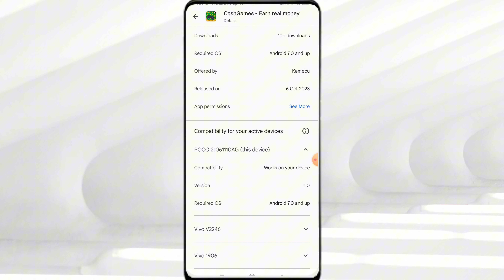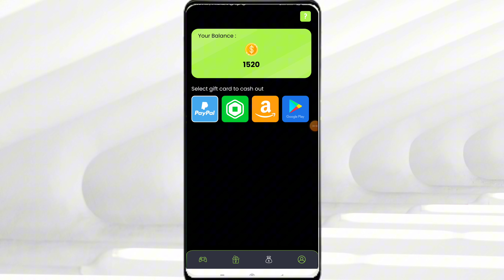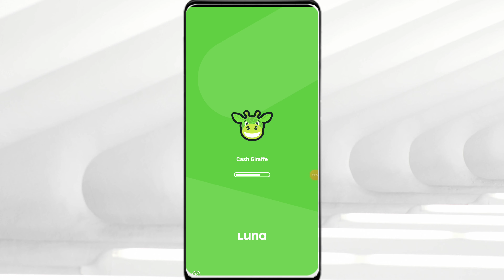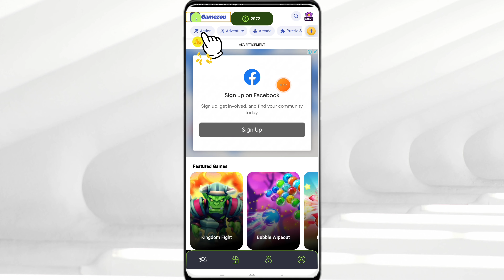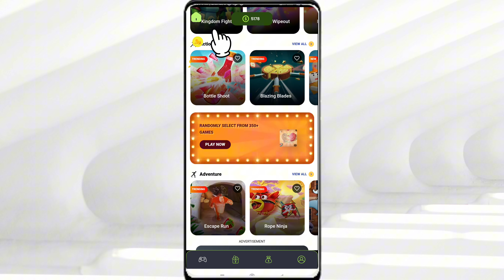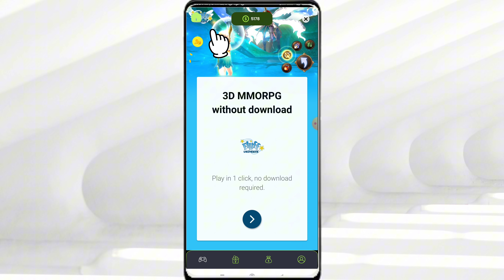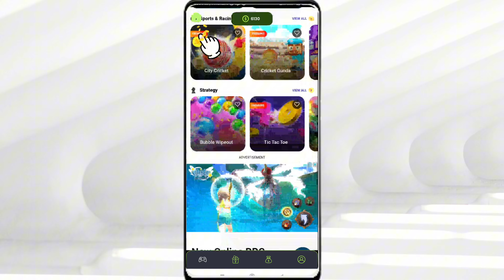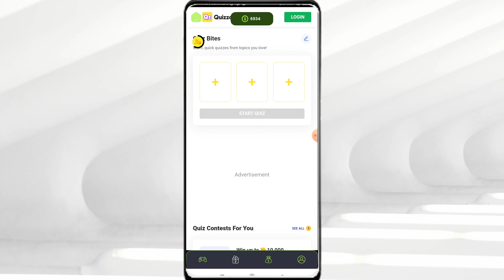₱120 [GCASH] CashGames App - Sobrang dali lang kumita dito! One munite receive na ang payout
Invite Code -

🚨Most LEGIT Paying App On GCASH👇
Starcoin:
My Invite Code: 20514944
LovelyPet:

Tags related to video:
CashGames
CashGamesApp
CashGamesAppPaypal
CashGamesAppLegitBa
CashGamesEarnRealMoney
CashGamesAppWithdrawal
CashGamesAppLegitOrScam